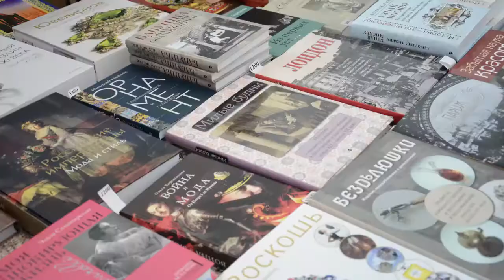Саратовская книжная ярмарка "Волжская волна"